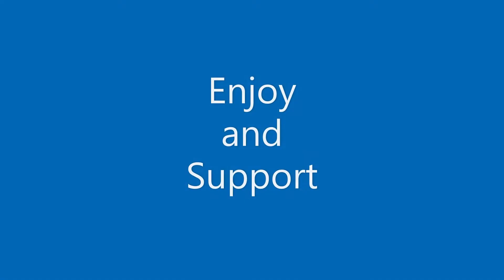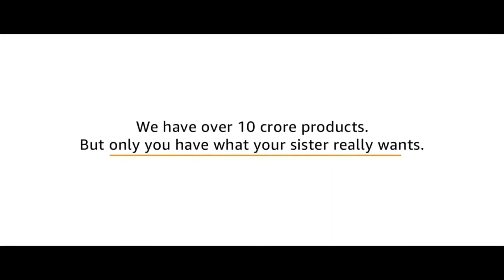Amazon Raksha Bandhan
Amazon - Deliver the love
This conversation between grandma and grandson will take you through the memory lanes and make you feel emotional. Well executed and the song at the end is simply divine.